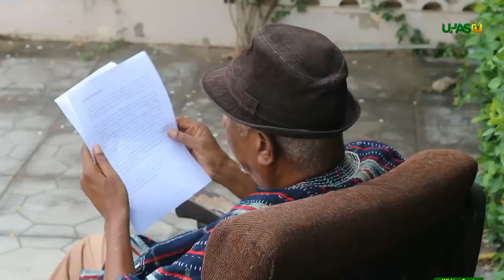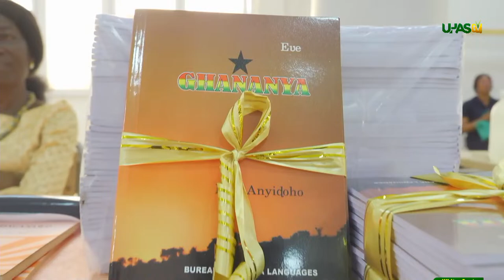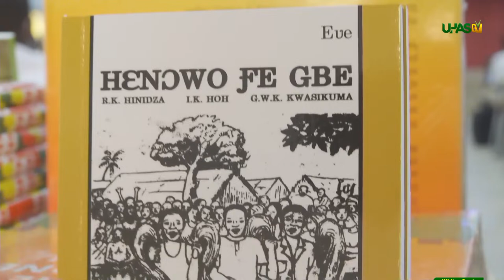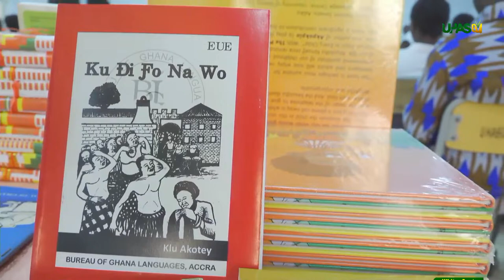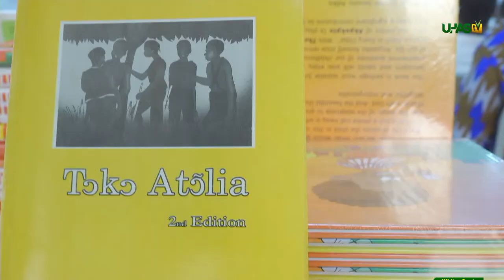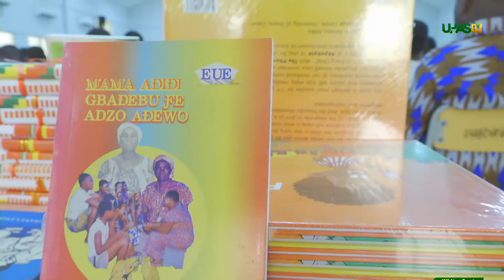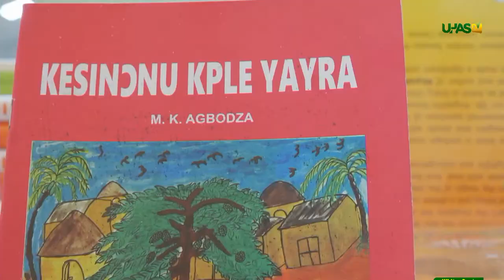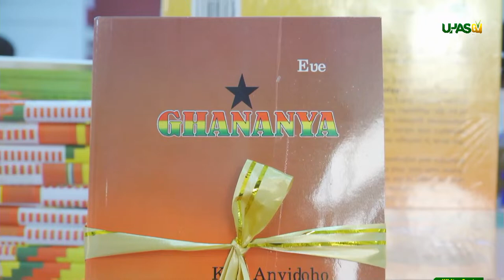GHANANYA AND AKPƆKPLƆ BOOK LAUNCH BY PROFESSOR KOFI ANYIDOHO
GHANANYA AND AKPƆKPLƆ BOOK LAUNCH.
Date: 16th February, 2024
Time: 10:00am Friday
Professor Kofi Anyidoho Auditorium, UHAS, Trafalgar, Ho

@UHASTV UHAS
University of Health and Allied Sciences